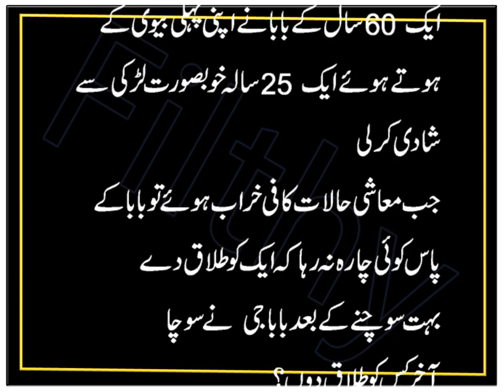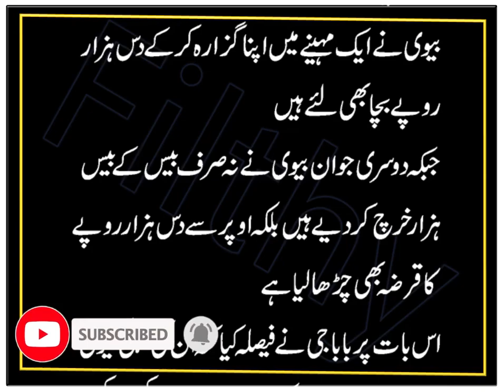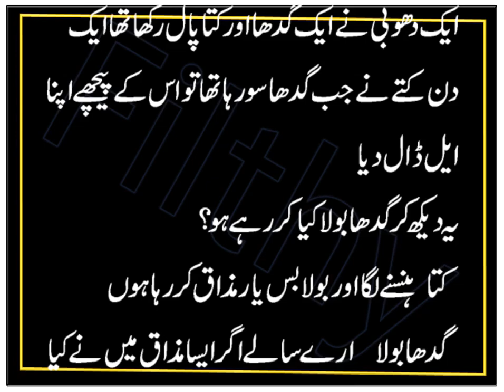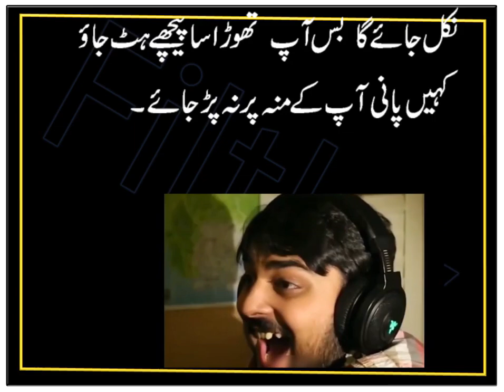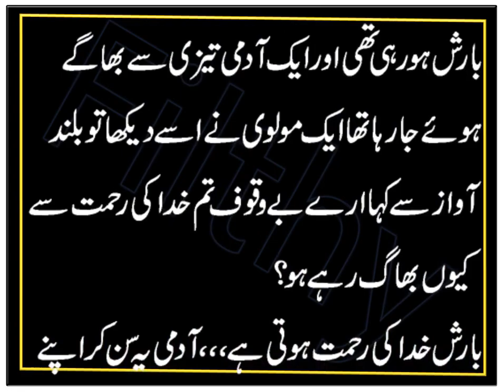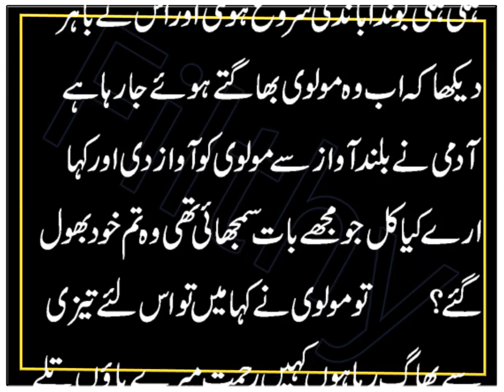Best Jokes | Funny jokes in Urdu | Filthy Jokes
In this entertainment funny video i shared . I tried my best to make of laugh hard by making my this video. I always make funny jokes video to entertainment.